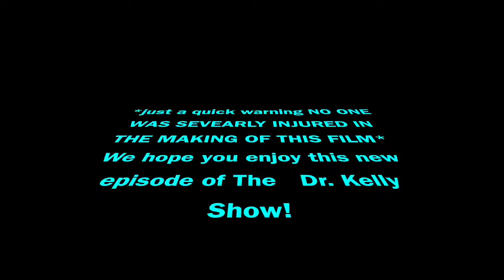Greek Mythology Movie Dr. K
La greek mythology project